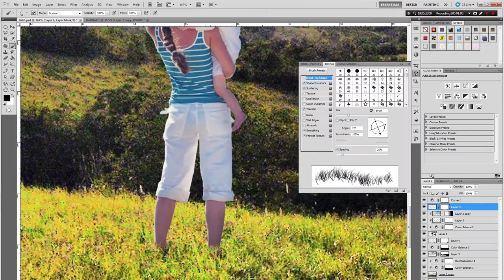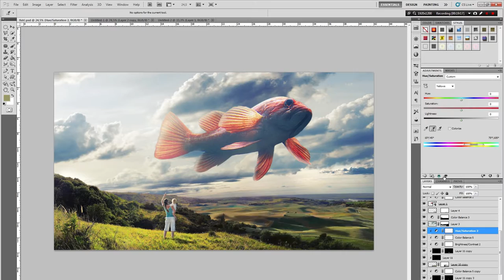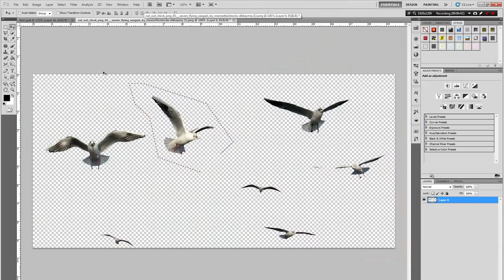Flying Fish - Speed Art (Photoshop)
This was created in Adobe Photoshop CS5.